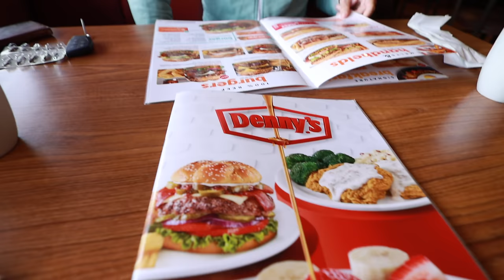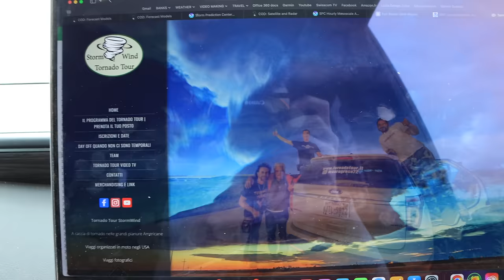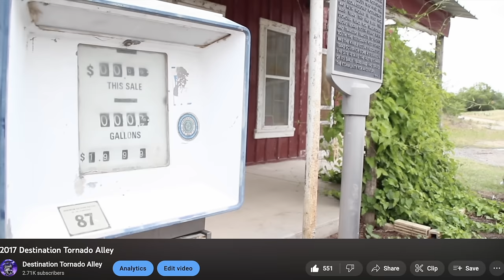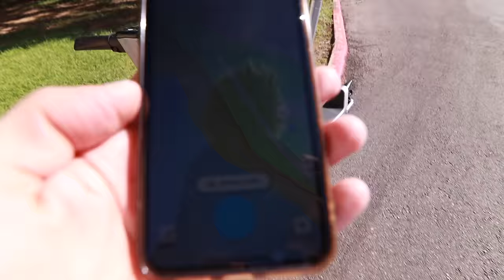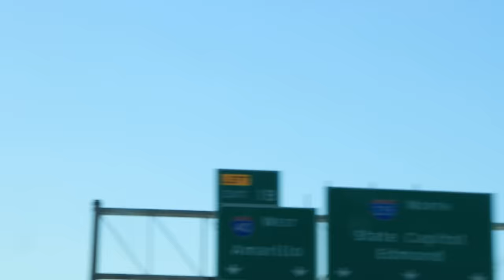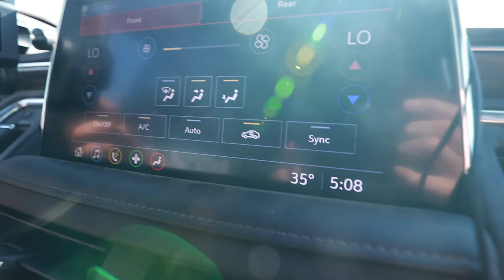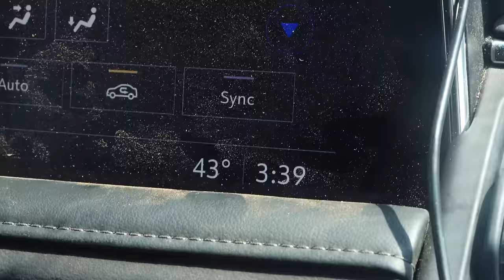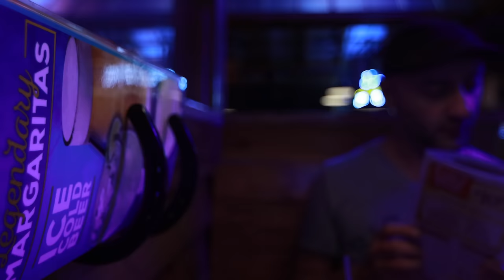Destination Tornado Alley 2022 I Final Episode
This is episode 4 and final episode of a series that retraces our adventure in tornado alley. Tornado chasing is more than storms; it's emotions chasing, it's an adventure into the heartland and a story of friendship. Come with us and discover this final episode and end of our 2022 adventure.